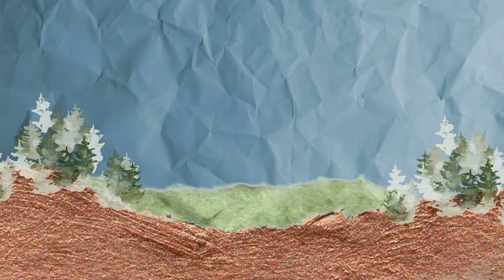Bílá_hora: Mýty a fakta E07 - Bitva katolíků s protestanty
Šlo o náboženský nebo politický konflikt?
Události kolem bitvy na Bílé hoře jsou opředeny nejedním mýtem. S odborníky z Historického ústavu Akademie věd ČR jsme pátrali po reálných faktech této až legendární bitvy.